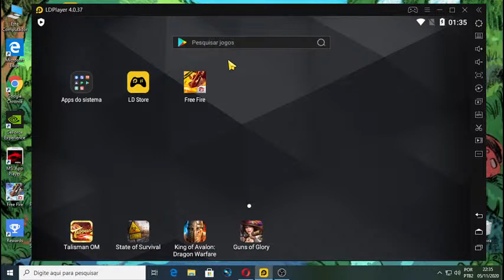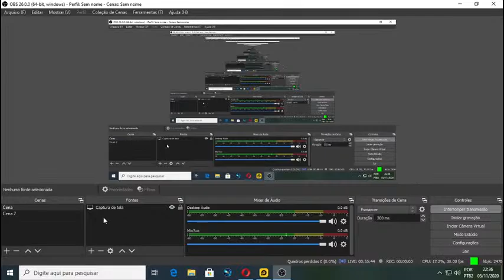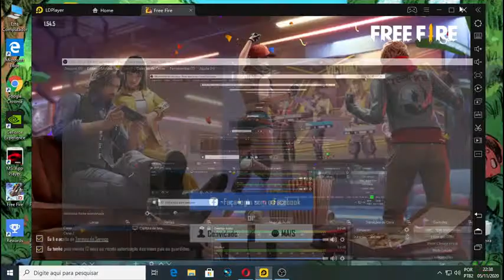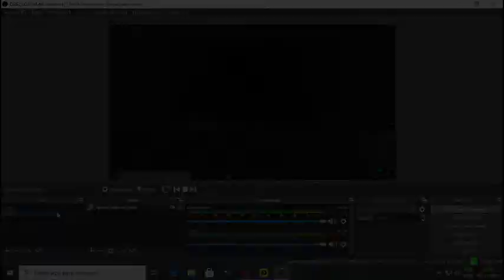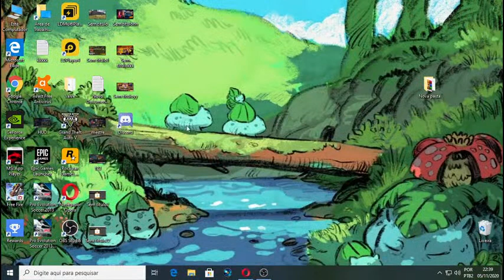🔥 X-TREINO NFA 🔥💎 RUMO AO MESTRE💎 🔥